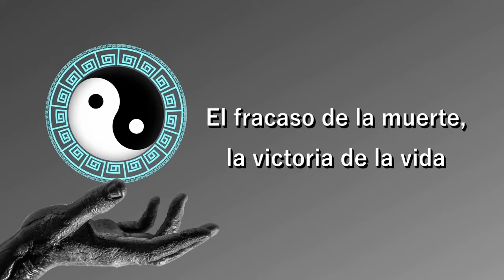Psicologia del Ser: El fracaso de la miuerte , la victoria de la vida